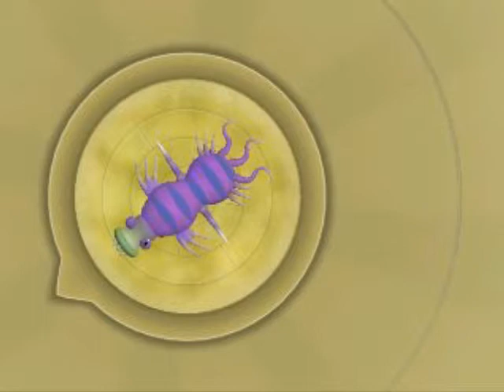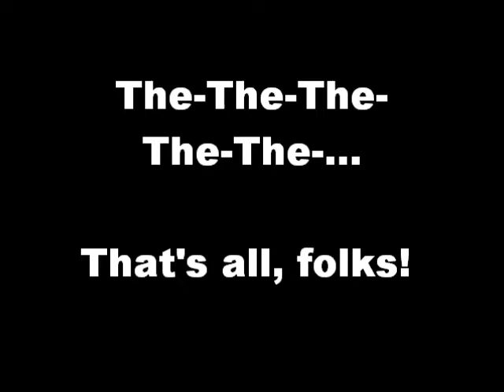Spore video - Hidden Cell editor creations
I got a little bored and made some Cells in the Hidden Cell editor. Unfortunately I cannot edit them or share them.